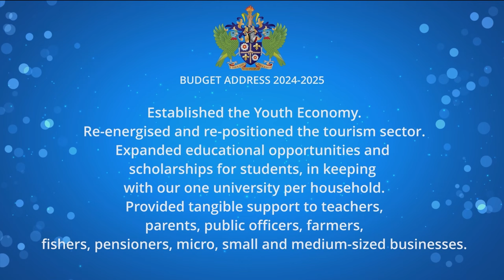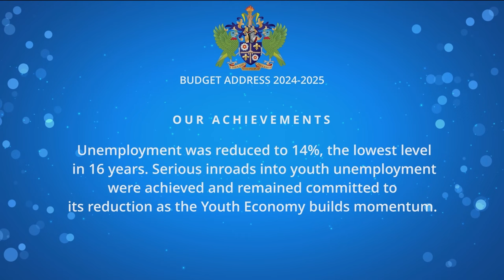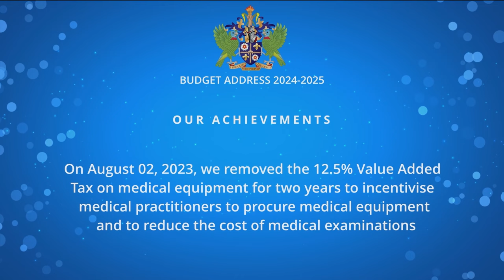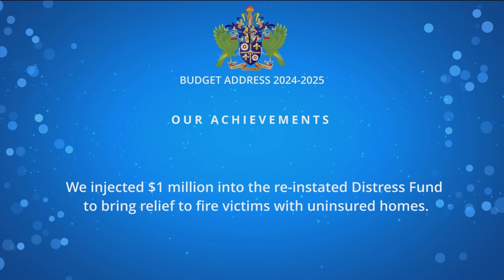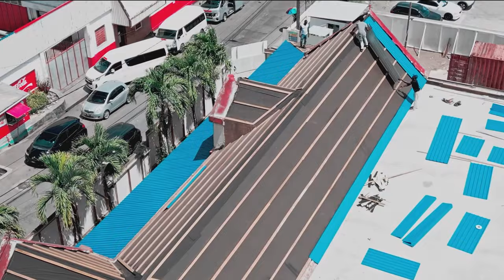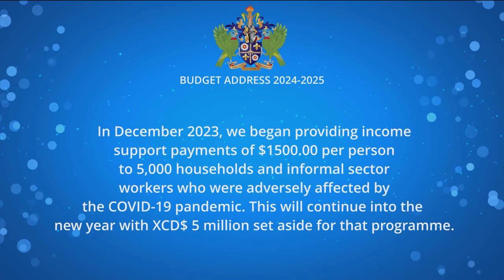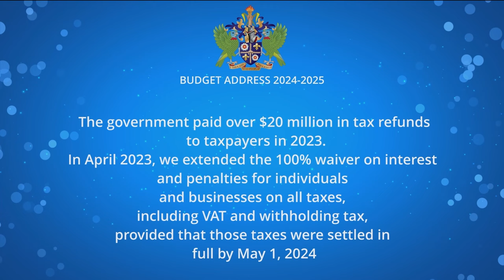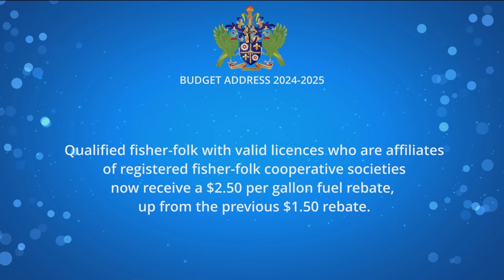Government of Saint Lucia - Our Record